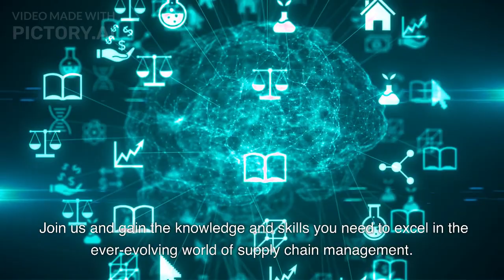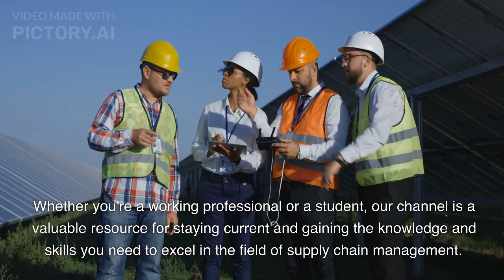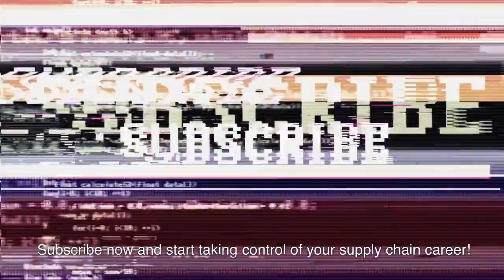SCMTV Channel Trailer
If you're a working professional or a student going after valuable information and learning resources for  in the field of supply chain management, you're in the right place! Our channel offers a wide range of content including in-depth tutorials, expert interviews, and industry insights to help you stay current and advance your career.